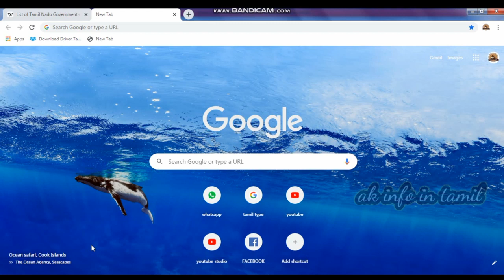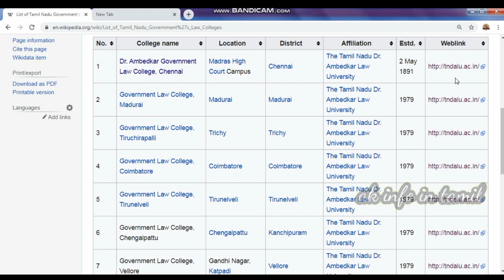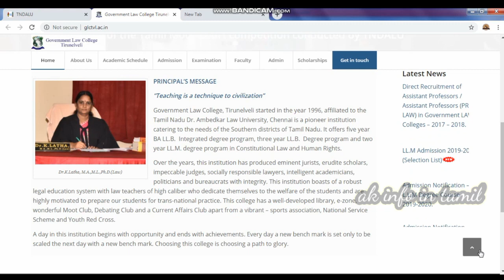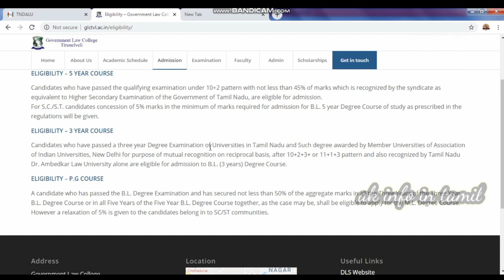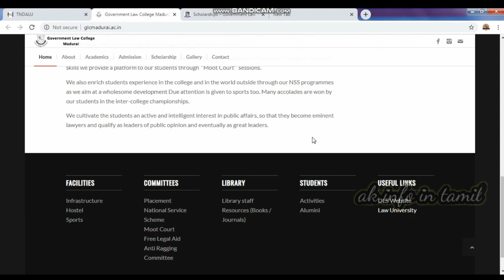Law government college admission process in 2021 || tamilnadu govt college admission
Law government college admission process in 2021 ||  tamilnadu govt college admission law course
Dr. Ambedkar Government Law College, Chennai Madras High Court Campus Chennai
The Common Law Admission Test (CLAT) is a national level entrance exam for admissions to undergraduate (UG) and postgraduate (PG) law programmes offered by 22 National Law Universities around the country.
CLAT is organized by the Consortium of National Law Universities consisting of the representative universities.

BA LLB Full Form, Course, Admission, Syllabus, Subjects, Colleges- 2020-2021

BA LLB (Bachelor of Arts, Bachelor of Laws) is a professional integrated law course which is suitable for students who want to become a lawyer, an advocate, a legal advisor, or want to make a career in law and judiciary.

You can pursue this 5 years course right after passing Class XII. BA LLB Syllabus includes both Arts/Humanities subjects such as Sociology, Philosophy, History, Political Science, etc. and Law subjects such as Family Law, International Law, Constitutional Law, etc.

Apart from these theory subjects, practical training is also provided in the form of moot courts, case studies, research work, and law internships, which makes this course interactive and interesting.

Average earnings of BA LLB fresh graduates ranges from INR 3 to 6 LPA. But it may be higher depending upon your placement, internships and your performance.

After completion of BA LLB course, you can go for further qualification in the law field. Master of Legislative Law (LLM) offered by University of Delhi, NLSIU Bangalore, etc. can be pursued by law graduates who
wish to study further.
There is an option of M. Phil in Law. There are many relevant professional certificate and diploma courses as well like Diploma in Cyber Law, Diploma in Labour Laws, PG Diploma in Corporate Laws, etc.
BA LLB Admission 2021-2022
Admission Process usually takes place through the entrance exams. You can take admission through CLAT, AILET, SET etc. There are very few universities that take admission just on the basis of merit, like Unitedworld School of Law.

BA LLB Eligibility
Students should meet the minimum criteria set by different colleges, which is as follows:

You should have scored atleast 45% in Class XII from a recognized board. For reserved category, the minimum marks is 40% in Class XII.
You should be more than 17 years of age.
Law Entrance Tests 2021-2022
Following are the major BA LLB entrance exams in India:

TS LAWCET 2021: This exam is conducted by Osmania University for admission into LLB and integrated LLB courses across Telangana.
AP LAWCET 2021: This exam is conducted by Sri Krishnadevaraya University for admission into LLB and integrated LLB courses across Andhra Pradesh.
MHT CET 2021: MHT CET 2021 is conducted by State Common Entrance Test Cell on behalf of Directorate of Technical Education for admission into various law courses including LLB across Maharashtra.
AILET 2021: This is a national level exam and its scores are largely accepted in almost all the law colleges. It is conducted to be in May, 2020.
CLAT 2021: Common Law Admission Test (CLAT) is a national level entrance exam for UG and PG law courses offered at NLUs and other colleges/ universities accepting the scores.
LSAT 2021: LSAT is an entrance exam conducted by the Law School Admission Council for UG and PG law courses. The test scores are accepted in more than 80 colleges across India.
1 Chennai Dr. Ambedkar Government Law College, Pattarai Perambudur, Thiruvallur Taluk & District
Chennai Dr. Ambedkar Government Law College, Pudupakkam, Thiruporur Taluk, Kancheepuram District.
2 Government Law College, Madurai
3 Government Law College, Trichy – 620 023
4 Government Law College, Coimbatore
5 Government Law College, Tirunelveli –
6 Government Law College, Chengalpattu – 603 001
7 Government Law College, Vellore
8 Government Law College, Dharmapuri
9 Government Law College, Ramanathapuram
10 Government Law College, Villupuram
11 Central Law College, Salem.
12 Saraswathy Law College, Tindivanam